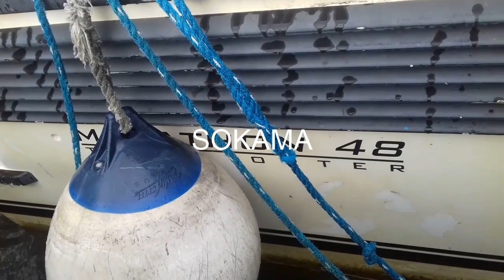SPED BOAT MEGAH DI SORONG